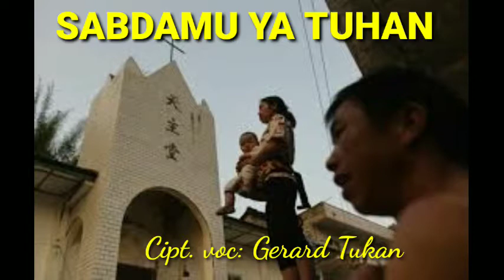SABDAMU YA TUHAN_(Gaya Mandarin)_Cipt: Gerady Tukan_Bulan Kitab Suci dalam Pandemi Covid-19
Lagu SabdaMu ya Tuhan, dengan gaya Mandarin ini, saya buat dalam tahun 2017 yang lalu, dalam satu paket karya cipta yaitu Lagu-lagu Liturgis Gaya Mandarin. Semoga kehadiran lagu ini semakin mendukung kkhusukan dalam menjalani Bulan Kitab Suci (September), dalam pandemi covid-19, di tahun 2020 ini.

Konek:
Xaverius Taek
IM2TK